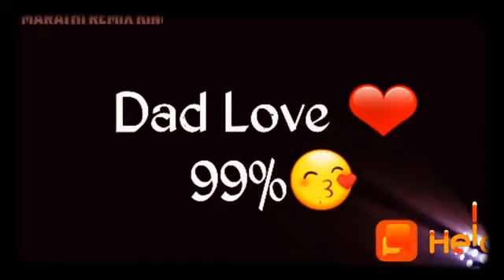Best friend's status Ravi/ friends status Ravi Mishra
Happy marriage anniversary mummy papa status

Happy brother day whatsapp status Ravi Mishra
Happy brother's day status
Brothers day status Ravi Mishra
Brothers status
Bhai status
Bhaiya status
Bade bhaiya ke liye status Ravi Mishra
Happy Birthday bhaiya status
Bhaiya ke liye status Ravi Mishra
Happy Birthday bhaiya
Birthday status bhaiya

Brothers status
Bhai status
Bhaiya status
Happy Birthday bhaiya
Birthday status bhaiya

Happy father's day status Ravi

Father's day status Ravi t
Father's status
Pita status
Papa status
Dad status
I love you Papa status
Now tik tok status
Now tik tok videos
Tik tok status
Vipin status
Tik tok Vipin status
Tik tok Vipin papa status Ravi Mishra
Avi status
Avi status Ravi Mishra
Avi whatsapp status
Now Whatsapp status
Status Ravi Mishra
Now Whatsapp status Ravi Mishra
Papa whatsapp status
Dad whatsapp status
Happy Birthday papa status
Birthday status for papa
Happy Birthday dad status
Birthday status
Love U papa status Ravi Mishra
Happy marriage anniversary Papa status Ravi Mishra
Happy Birthday friends status of